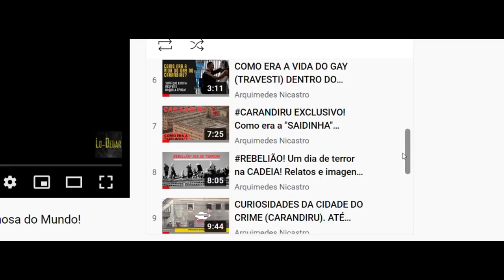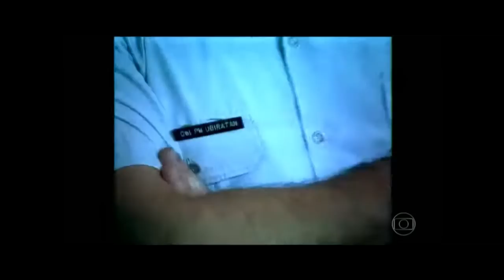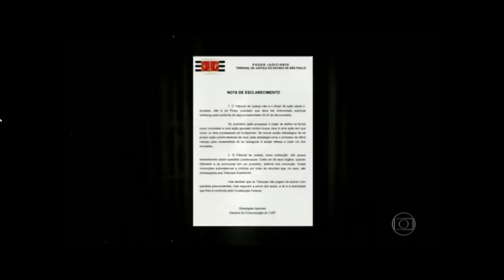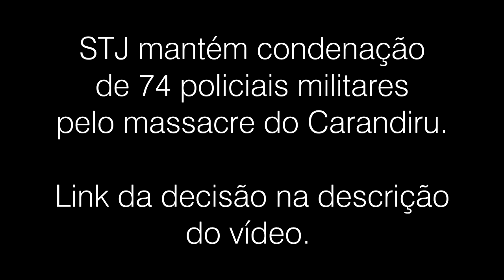CENAS CHOCANTES! UM DOS DIAS MAIS SANGRENTOS NA HISTÓRIA DA PRISÃO. IMAGENS INÉDITAS!